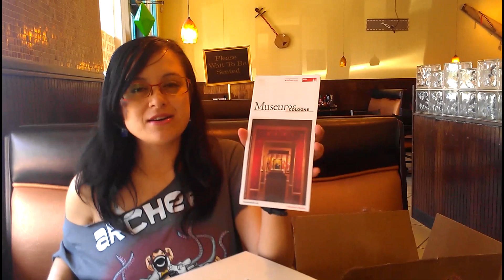Going to SimsCamp! The Sims 4 and Sims 3 Into The Future info coming soon!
NEW VIDEO: Girls Like You music video Disney Princess style!
Kill9tv's Michelle Osorio is going to SimsCamp, courtesy of EA. Subscribe now to our second channel to get FIRST LOOK at The Sims 4 and The Sims 3: Into the Future exclusive info we'll discover at the event at GamesCom, Germany.